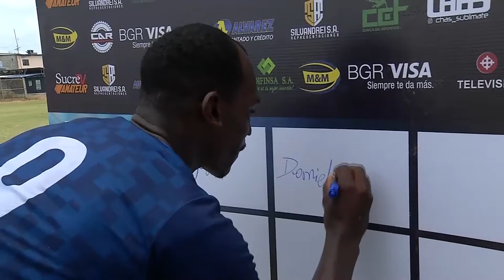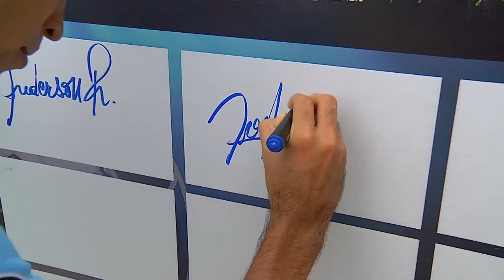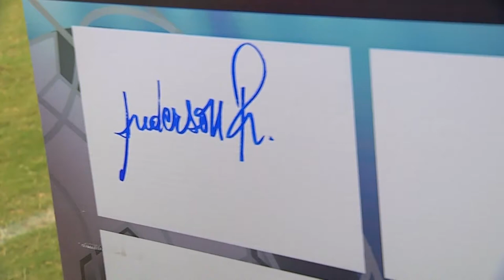AMATEUR LEAGUE | PROGRAMA 30 DE AGOSTO 2022